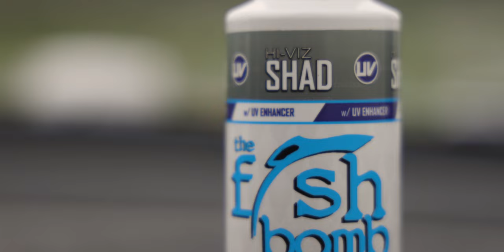TESTING FISHING SCENTS AND ATTRACTANTS TO SEE IF THEY ACTUALLY WORK!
What's UP Everyone! Today we are testing a bunch of name brand fishing scents to see if they actually work and catch BIG BASS! In this video we are testing Bang Fishing Scent, Fish The Bomb, and Bait Fuel!